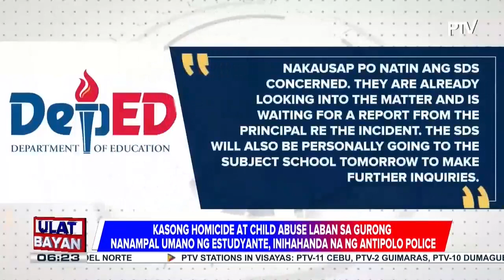Grade 5 student sa Antipolo City, patay matapos sampalin umano ng guro